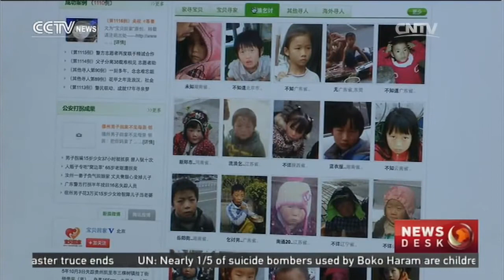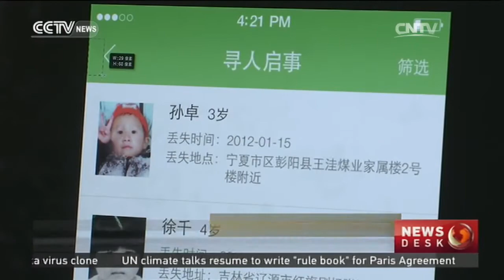Internet plays increasingly important role for finding missing children in China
FINDING MISSING CHILDREN